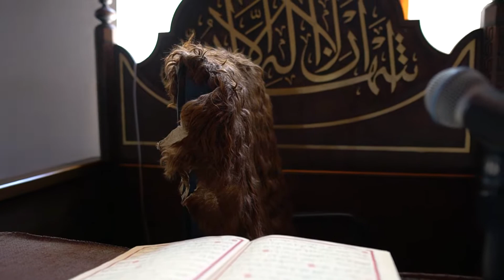Tarihi Camiler | ALAADDİN CAMİİ